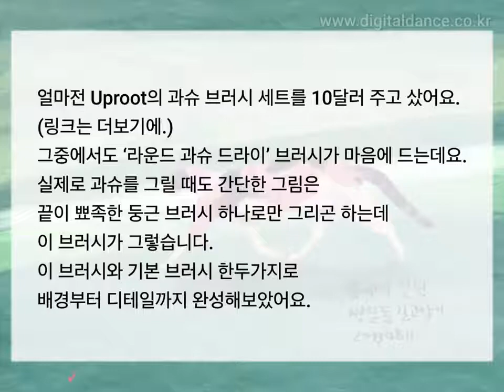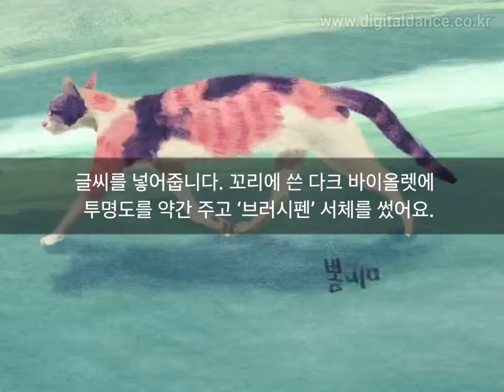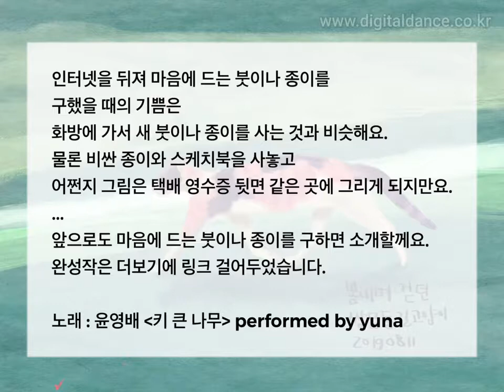아이패드+프로크리에이트 앱으로 그림 그리기 : ‘쌍문동 길고양이’ / Uproot 드라이 과슈 브러시 채색 과정 타임랩스로 다시보기 + 설명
얼마전에 새로 산 Uproot의 과슈 브러시세트를 써봤어요.
앞으로도 마음에 드는 종이나 붓을 발견하면 소개할께요.
이번 영상에는 설명과 음악도 넣어보았습니다.
음악 : 윤영배 ‘키 큰 나무’  / 연주 : 제가;;했습니다

아이패드 프로 3 12.9인치와 애플펜슬 2를 쓰고 있어요.
프로크리에이트 앱에서 드로잉 과정을 타임랩스 비디오로 저장했습니다.
앞으로도 연필, 과슈, 오일파스텔, 아크릴, 수채 등 다양한 기법의 디지털 드로잉 & 페인팅 과정을 올려보려고 합니다.
최종 그림 보기 : yuna's illustration portfolio